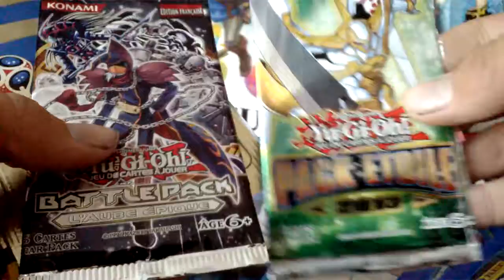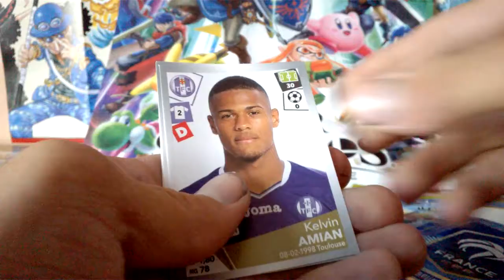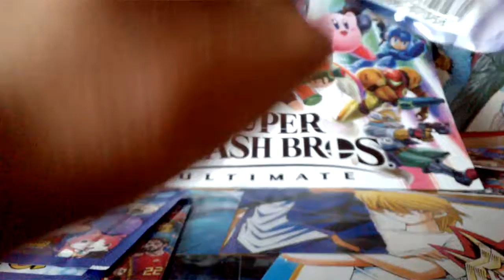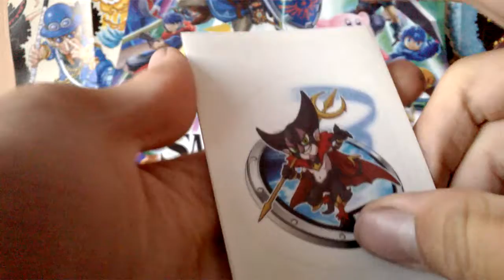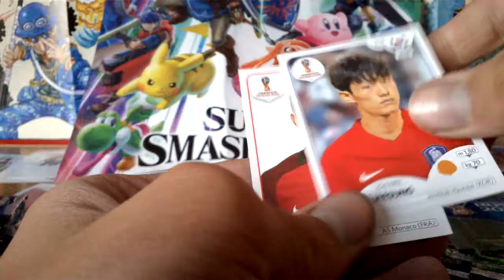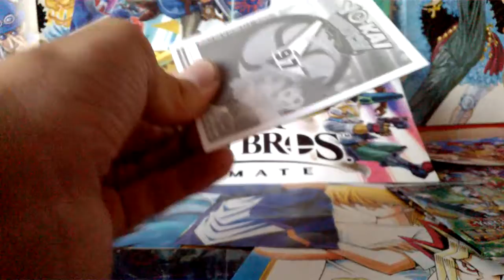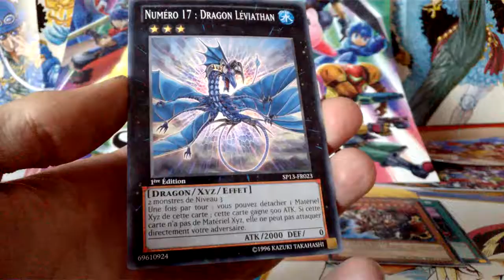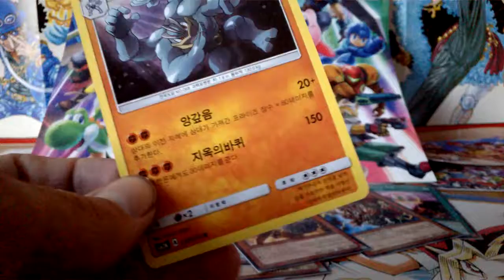Multi-ouverture de 13 boosters yu-gi-oh, pokémon, coupe du monde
Voici une multi-ouverture avec des boosters yo-kai watch, cdm 2018, pokémon, yu-gi-oh, fff, ligue 1, lego et cdm 2018 adrenalyn